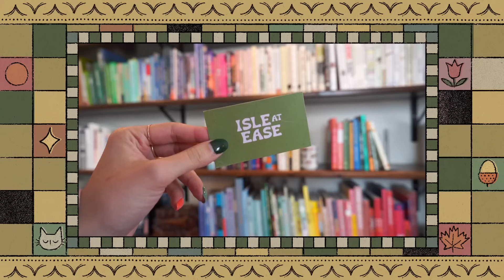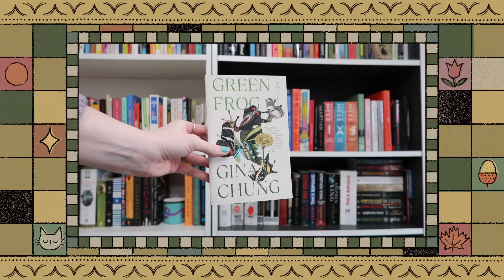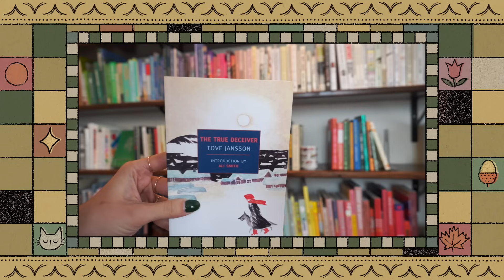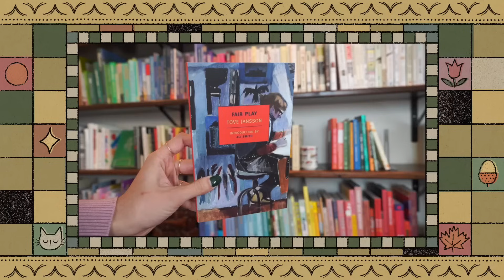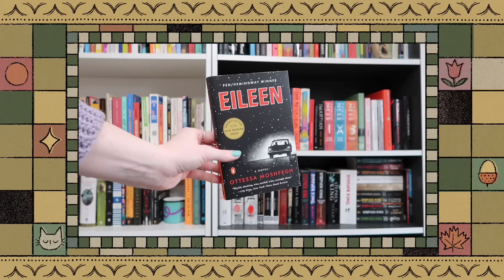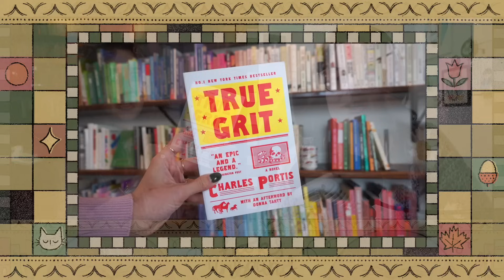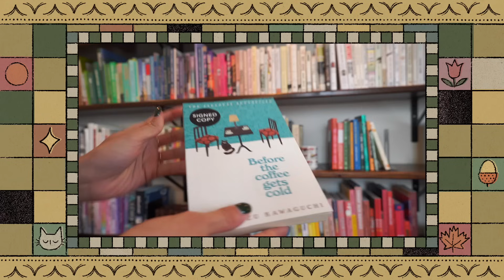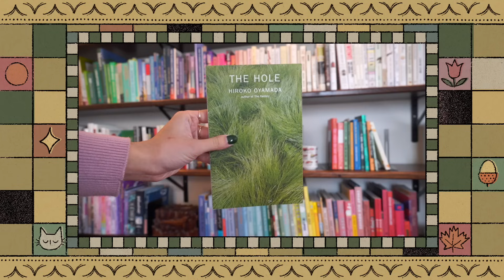#238 - Our Most Important Buddy Read Of All Time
We buddy read a book for the most fun reason ever and we recommend cozy Japanese books!

Timestamps:

00:00 - Rae’s Cardigan!
03:20 - Life Updates
12:59 - Book Haul!
19:23 - Something Really Fun Happened…
38:04 - Recommendations For Kat Dennings
44:59 - Cozy Recommendations